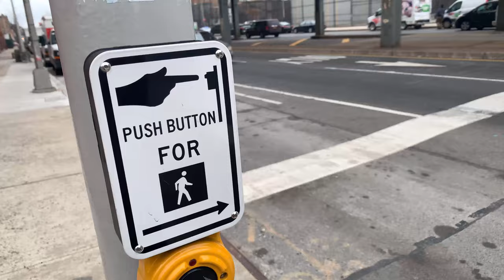Crown Heights Areas